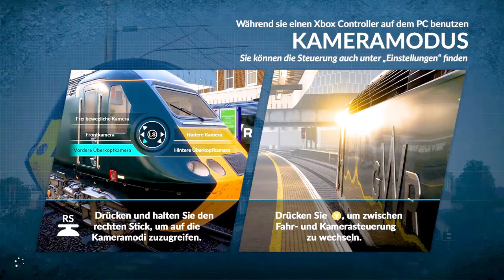Leere Rückfahrt - Train Sim World 2020 (Ruhr-Sieg Nord)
Im heutigen Video bringen wir eine neue Reihung leerer Waggons Richtung Norden nach Letmathe, damit sich die Räder der Wirtschaft weiter drehen.